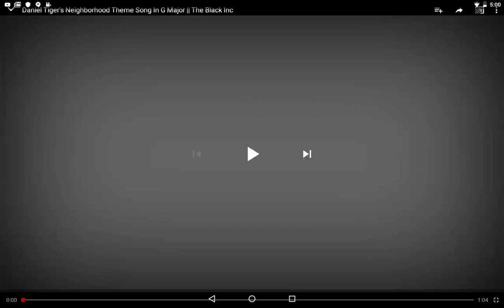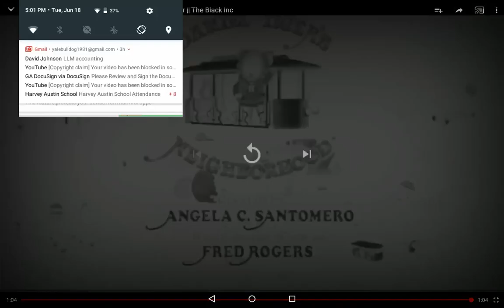Daniel tiger neighborhood g major || the black inc